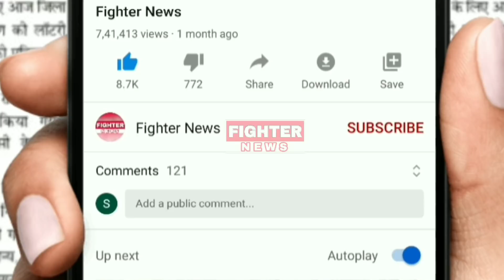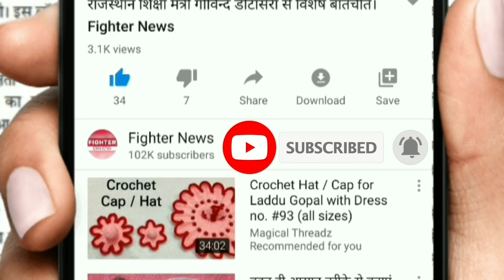27 मई : राजस्थान की शाम 5 बजे की 10 बड़ी खबरे। Fighter News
Fighter News

About This Video :

27 मई : राजस्थान की शाम 5 बजे की 10 बड़ी खबरे।